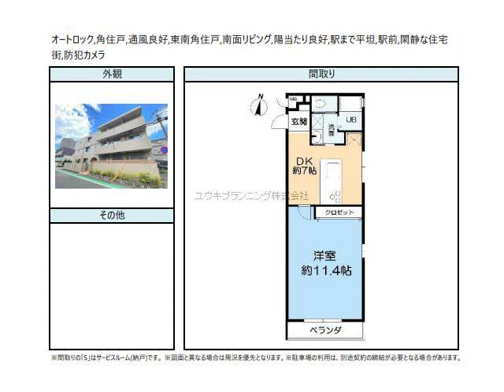西宮北口駅西宮市南昭和町賃貸ユウキプランニング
昭南館Ⅲ
西宮市南昭和町　シングル　MS